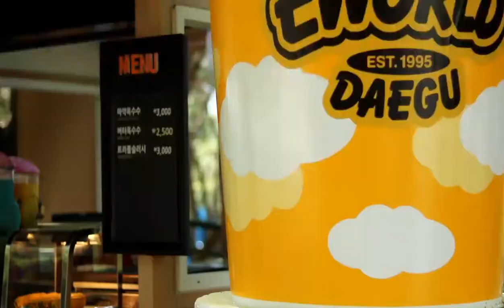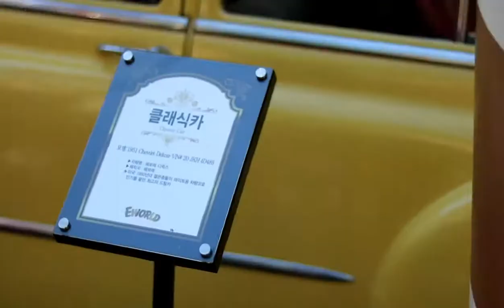Liburan musim semi 2018-04-29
Jalan-jalan di eword daegu south korea

4 musim di korea selatan
4 musim di korea dan waktunya
bulan musim semi di korea selatan